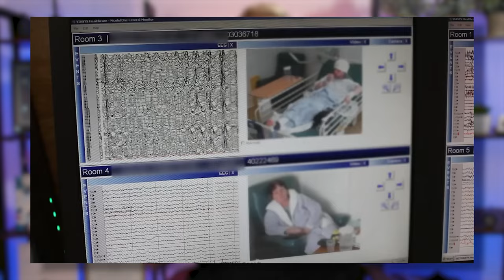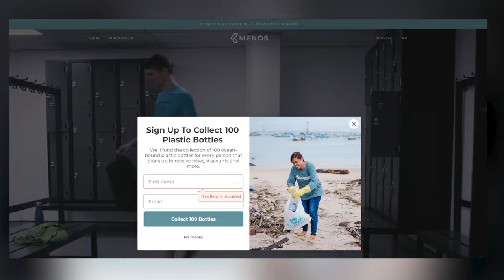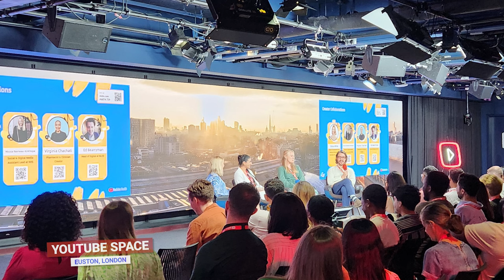My FY3 Year Explained | Clinical Research Fellow in Neurosurgery (London)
Many of you have noticed that I haven't set off on specialty training yet - so what exactly am I going to be doing for the next year?

Timestamps:
00:00 intro
00:20 What happens after medical school?
01:30 The FY3 Year Explained
02:30 JCF In Neurosurgery
04:54 AD - WeAreMenos
05:30 Working in London
06:30 Leading a Spine Course
07:20 PgCert MedEd
08:10 YouTube Space, London

Thanks WeAreMenos - they sent me a free bag months ago and didn't ask for any content in return. It's a cool bag though and I do now use it every day.